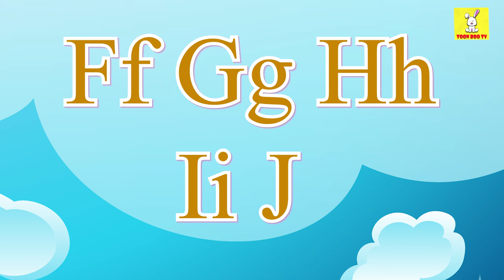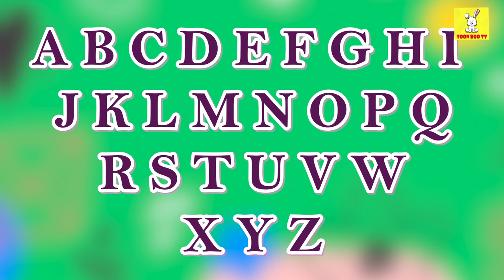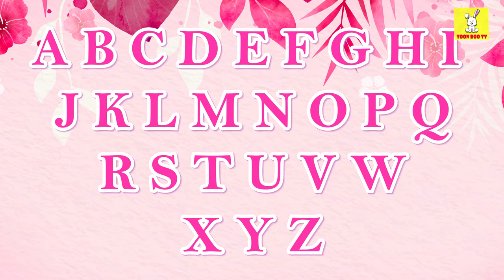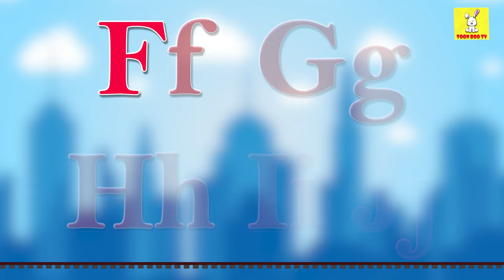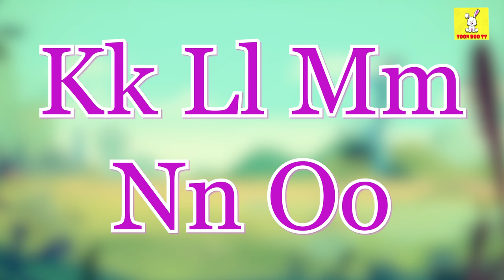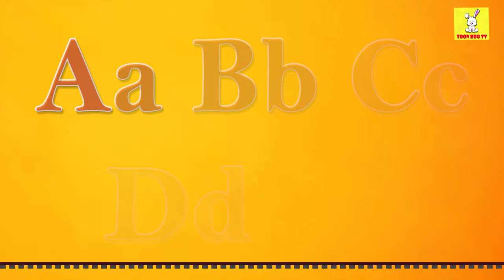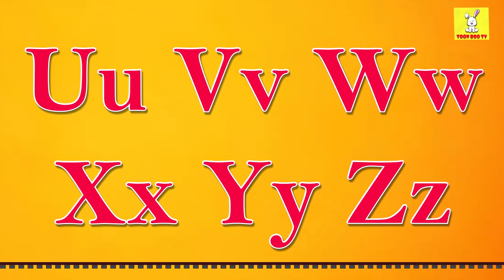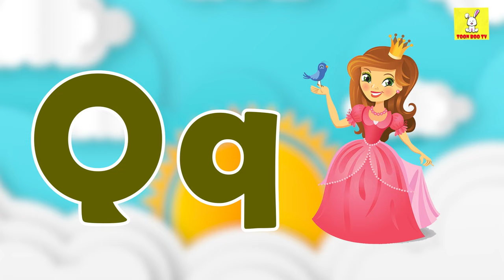ABC Phonic Song - Toddler Learning Video Songs, A for Apple, Nursery Rhymes, Alphabet Song for kids